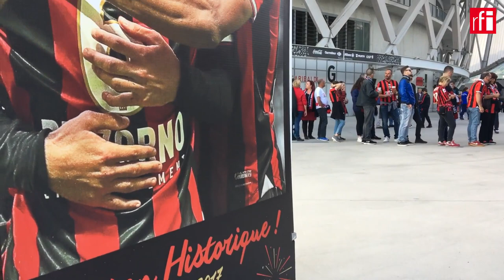Les images de la remise du prix Marc-Vivien Foé à Jean Michaël Seri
Découvrez les images de la remise du Prix Marc-Vivien Foé à Jean Michaël Seri avant le match Nice-Angers, 37e journée de Ligue 1.